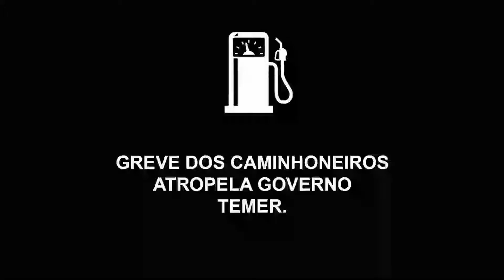MEME POLÍTICO (Na velocidade de Temer resolvendo a geve dos caminhoneiros 2!) - Chimarrão News 1308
Contexto: Greve dos caminhoneiros atropela governo Temer.
Período: 20/05/2018
Local: Brasília / DF